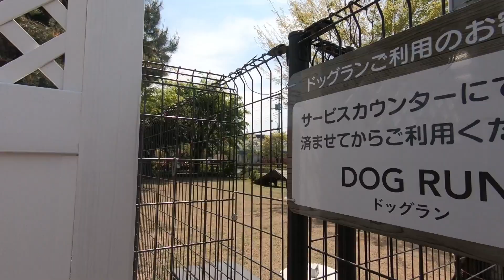Homecenter in Japan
Guys, this video is about one of the biggest homecenter in Japan where you can buy all households items in reasonable prices. Thank you very much